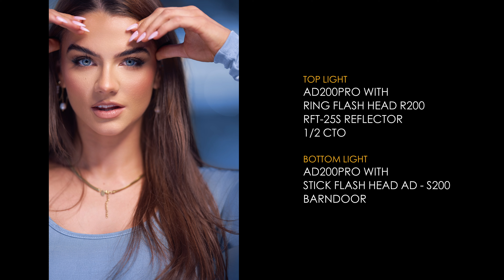Explore the Versatility of AD200Pro Family| Godox Photography Lighting 101 EP05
In this episode, photographer Aries Tao discusses various lighting setups using the AD200pro family of lights, particularly focusing on the combination of the R200 and S200 heads. Check out the video and discover how he experiments different lighting techniques for creative versatility in photography.

What creative ideas do you have for using the R200 and AD-S200 in your own photography?

00:00 Intro
00:17 Clamshell Beauty Lighting
01:21 Defined Portraiture with R200 and S200
02:13 Adapt to Skin Tones
04:05 Slow Shutter for Motion Blur
05:19 Outro